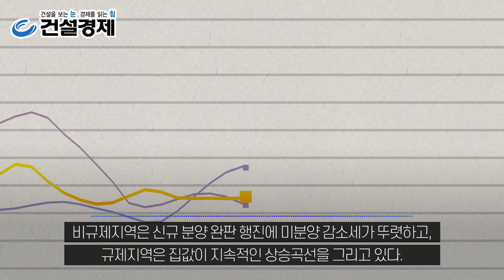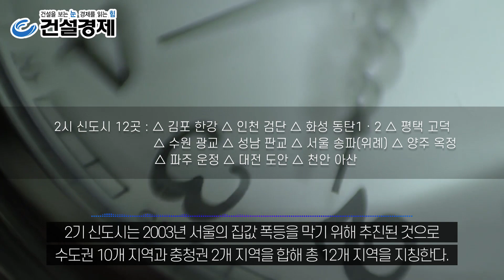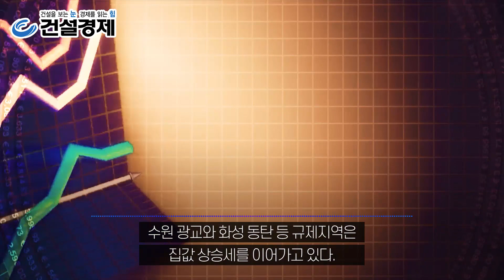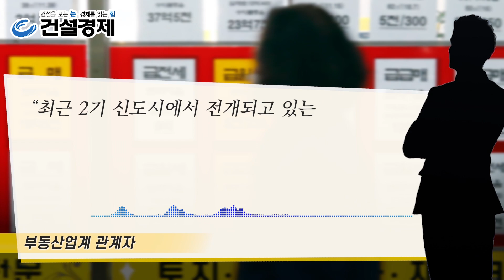[대한경제]대세로 떠오른 ‘2기 신도시’, ‘검단신도시 우미린 에코뷰’ 등 비규제지역 분양 완판, ‘광교 자연앤 힐스테이트’ ‘동탄역 더샵 센트럴시티’ 등 광교·동탄 집값 상승세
2기 신도시가 부동산 시장의 대세로 부상하고 있다.

비규제지역은 신규 분양 완판 행진에 미분양 감소세가 뚜렷하고, 규제지역은 집값이 지속적인 상승곡선을 그리고 있다. 3기 신도시 발표 이후 2기 신도시는 ‘계륵’이 될 것이라는 우려가 사라지는 분위기다.

관련업계에 따르면 2기 신도시는 정부의 연이은 규제와 코로나19의 여파에도 꾸준한 상승세를 보이면서 부동산 시장을 이끌고 있다. 주거단지의 모습이 속속 갖춰지고, GTX노선 등의 광역 교통망 확충이 이어지면서 가파른 가치 상승을 보이고 있다는 분석이다.

2기 신도시는 2003년 서울의 집값 폭등을 막기 위해 추진된 것으로 수도권 10개 지역과 충청권 2개 지역을 합해 총 12개 지역을 지칭한다.